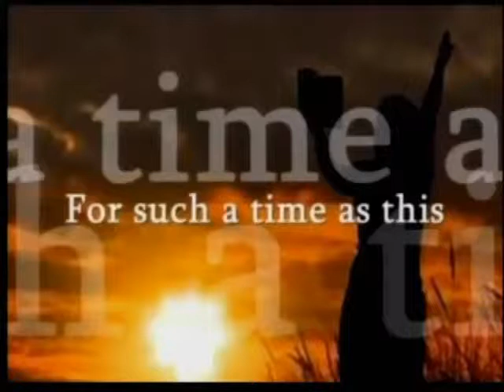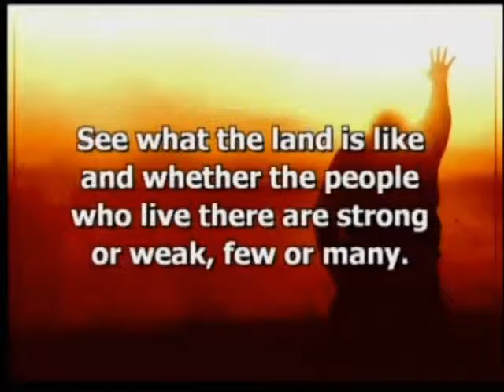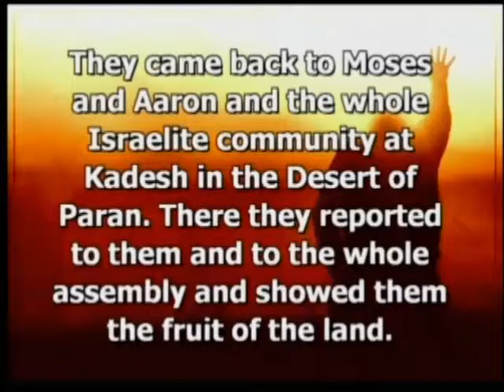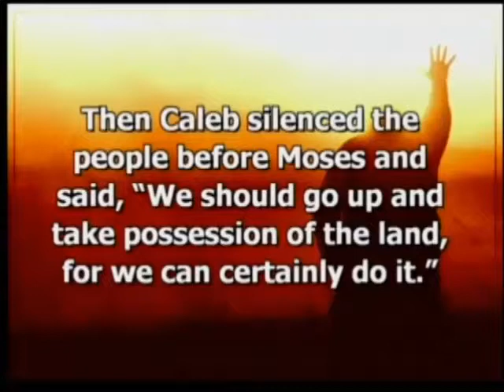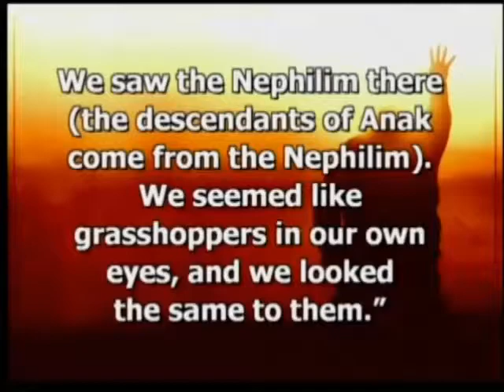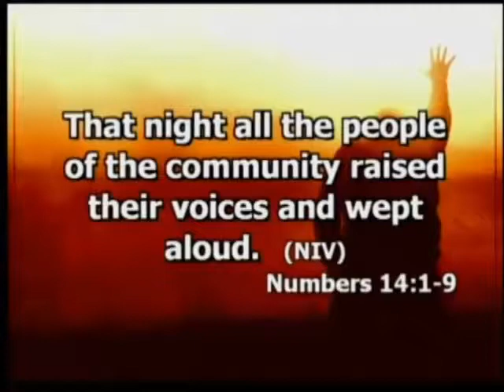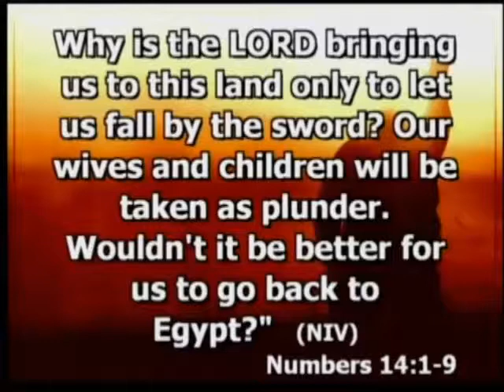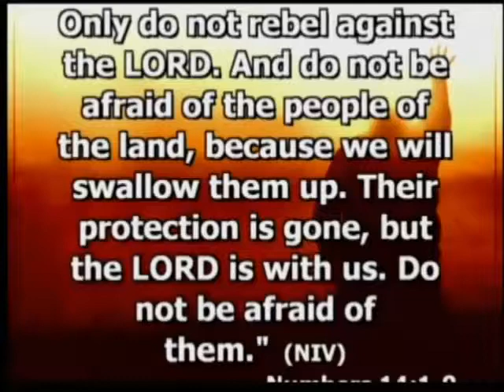For Such A Time As This